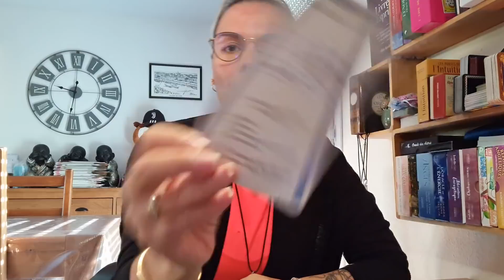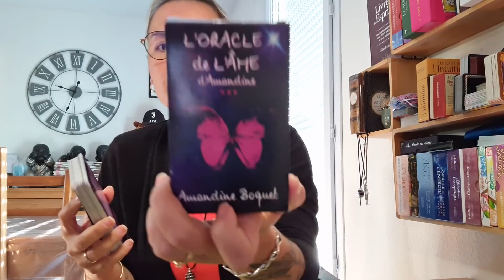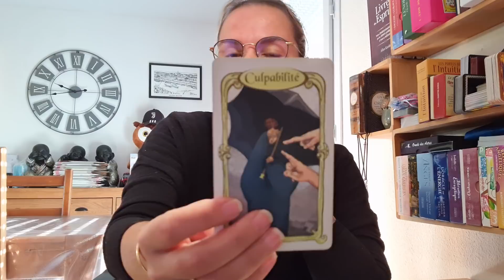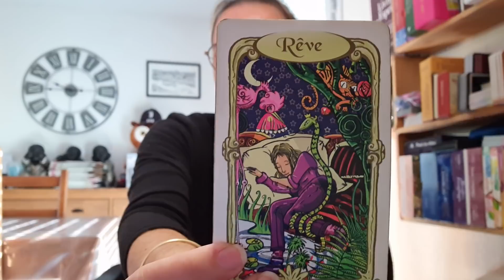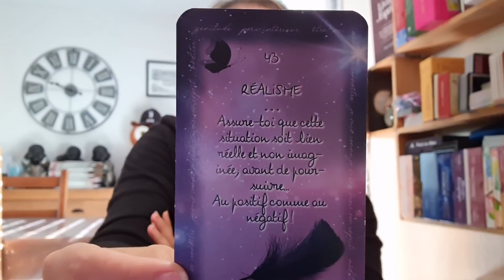HOROSCOPE 🍁SCORPION OCTOBRE 2020🍁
🧿🧚‍♀️🔮saluuuuuuuut🔮🧚‍♀️🧿

JSPMCEPMVSPMJSPMFEP